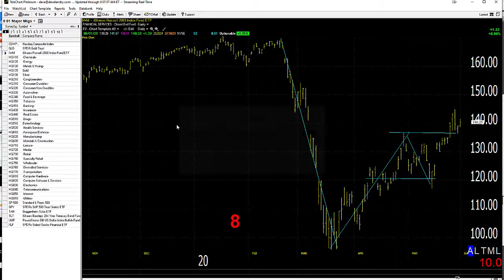06/02/20 Dave Landry's Market In A Minute-Play The Momentum, But Have A Chair Ready